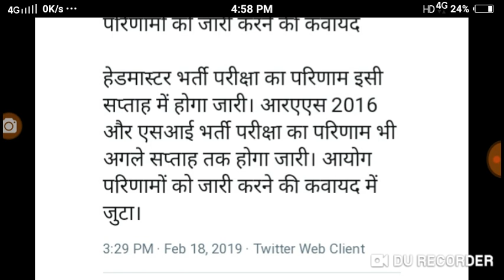RPSC -2019 / महत्वपूर्ण नोटिस जारी /तीन भर्ती परीक्षाओं का परिणाम इसी महीने के अन्त तक होगा जारी #